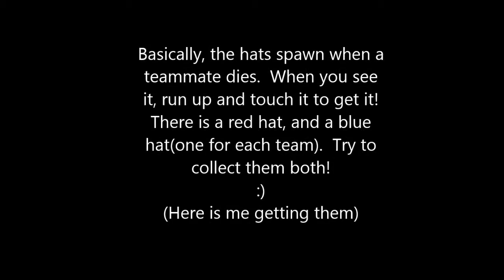How to get the dodgeball helmets in the ROBLOX Disney Infinity event!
How to get the Dodgeball Helmets!  (Hats for your character.  You can wear them in any game, etc.) ROBLOX 2015 Dinsey Infinity event! Follow me on ROBLOX:

Tags (ignore): exterminator6557 exterminator roblox exterminatorroblox mad games loleris reason 2 die r2d placerebuilder john roblox swager21 phantom forces murder mystery glitch hack 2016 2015 egg hunt